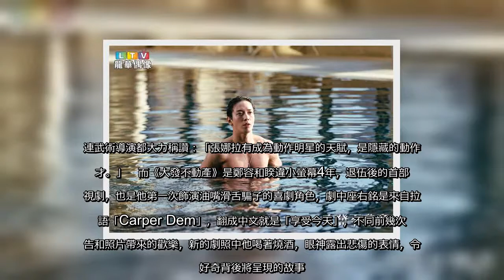✅ 由CNBLUE隊長鄭容和及張娜拉主演的《大發不動產》將於4月14日在韓國上檔，近日不斷公開新預告，最新釋出的海報拍攝花絮，張娜拉為了駕馭冷酷黑暗的造型，氣場全開，一秒入戲的「眼神殺」連編劇都被嚇